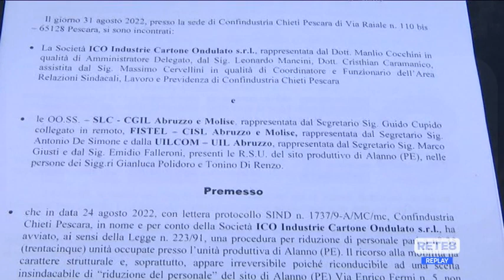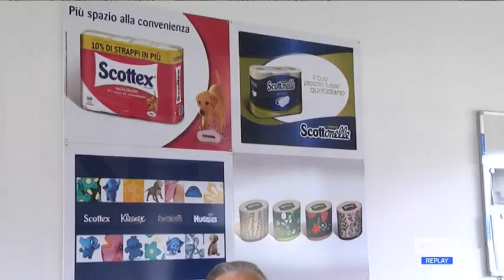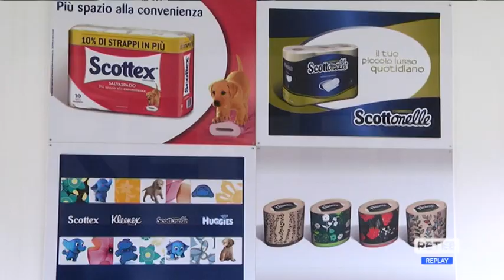Alanno - La crisi energetica mette in ginocchio la ICO